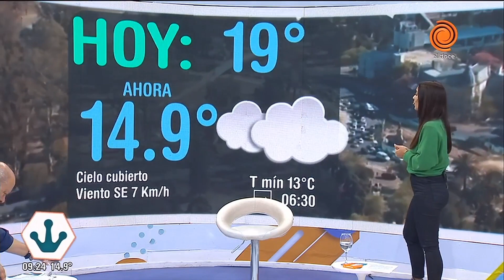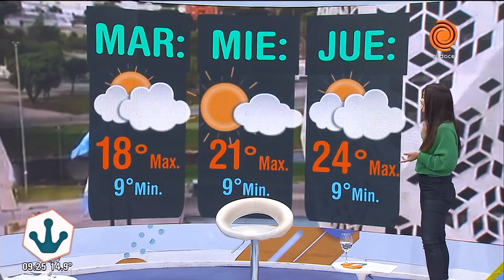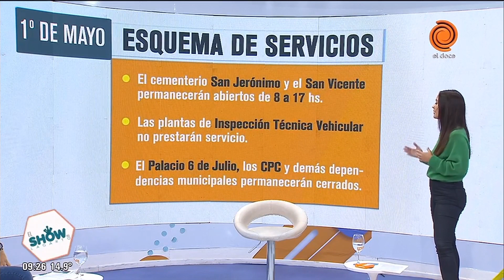🌄Pronóstico del clima en Córdoba 1 de mayo de 2023☀Cronograma de pagos🌅clima Córdoba